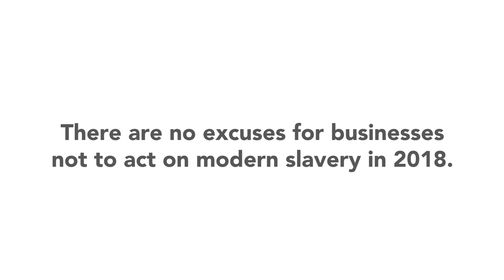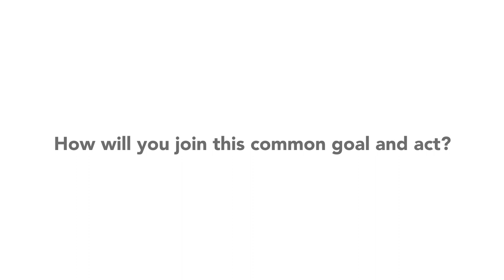Highlights from the Stop Slavery Summit 2018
The Stop Slavery Summit 2018, held on 28 August in Hong Kong, brought together financial institutions and corporations, investors and NGOs to discuss the role of businesses in eradicating modern day slavery. How will you join this common goal and act?